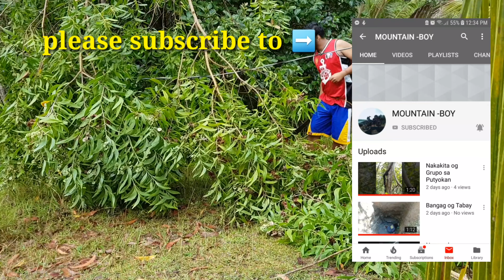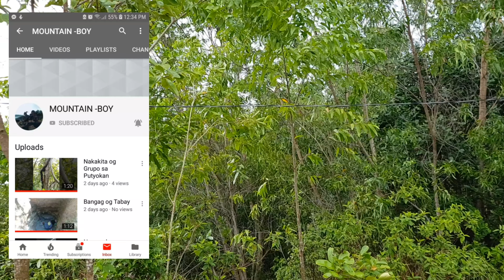Minor Storm Damage ln Our Property Foreigners living ln The Philippines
The Damage ln Our Property Cause By 30 minutes